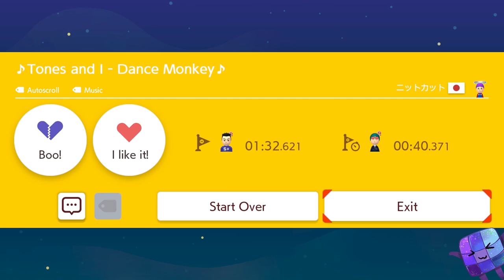Super Mario Maker 2 🔧 Tones and I - Dance Monkey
Super Mario Maker 2 Gameplay 🔧 Tones and I - Dance Monkey